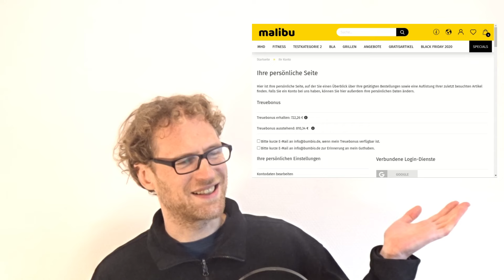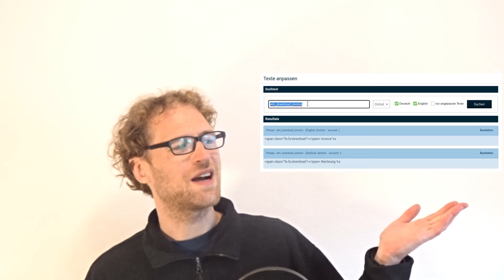Gambio Rechnungs-Download im Kundenkonto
Zeit spa­ren und Kun­den­ser­vice ver­bes­sern: Down­load-Link für PDF-Rech­nun­gen im Kun­den­kon­to.

0:00 Abgrenzung von Rechnungs-Download im Admin
0:33 Downloadlink im Kundekonto
1:39 Text bearbeiten

🖴 𝗚𝗮𝗺𝗯𝗶𝗼 𝗪𝗲𝗯𝗵𝗼𝘀𝘁𝗶𝗻𝗴

📊 𝗦𝗘𝗢 𝗔𝗻𝗮𝗹𝘆𝘀𝗲